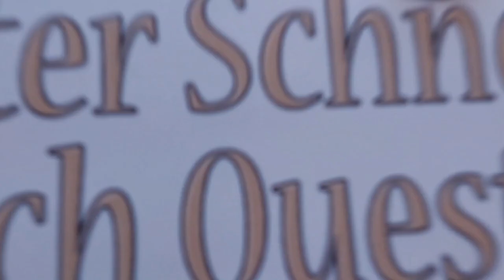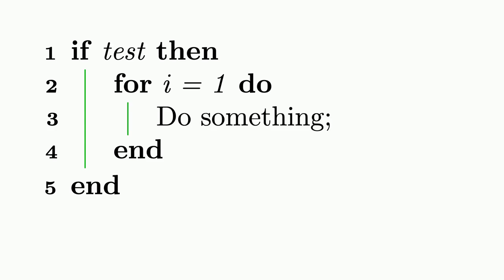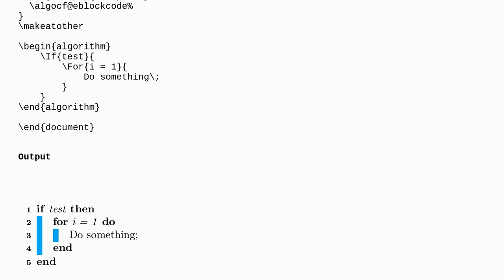Tex: Change color/style of vertical line between block start-end in algorithm2e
Change color/style of vertical line between block start-end in algorithm2e

A special thanks goes out to the community

  algorithm2e formatting color